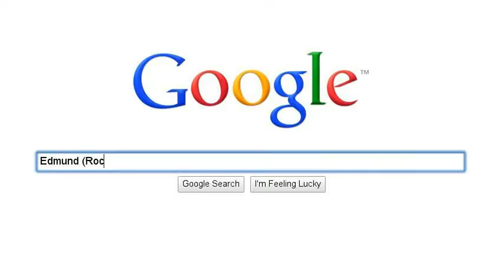Oswald Pan main cast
One of three spoof I have available for vote on my channel.

Cast:
Oswald the Lucky Rabbit as Peter Pan
Blaze the Cat as Wendy
Dexter (Dexter's Lab) as John
Edmund (Rock-a-Doodle) as Micheal
Kida as Tinkerbell
Evil Ash as Captain Hook and Mr. Darling
Sailor Moon as Mrs. Darling
Male Cast of Ed Edd 'n Eddy as The Lost Boys
Calrabelle Cow, Daisy Duck, and Minnie Mouse as the Mermaids
Team Rocket as Captain Hook's Crew
Pikachu as Mr. Smee